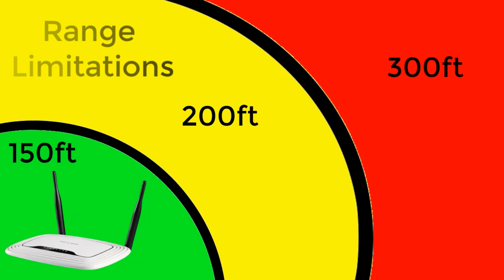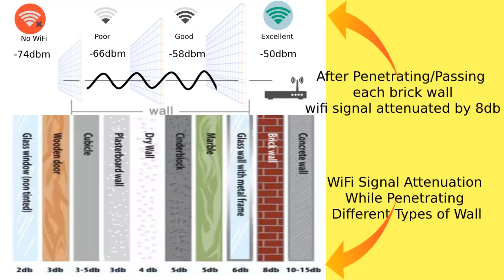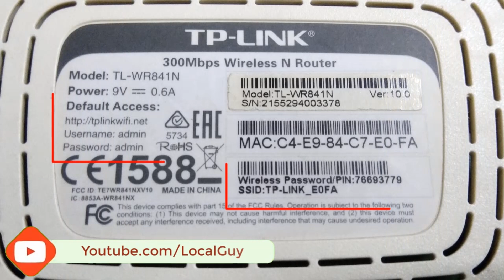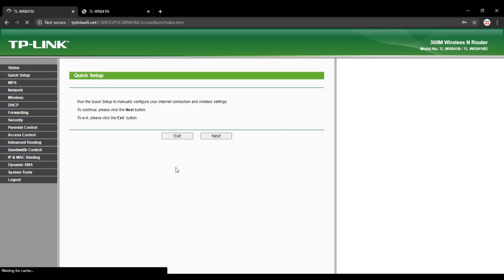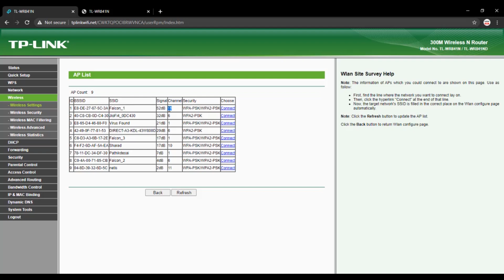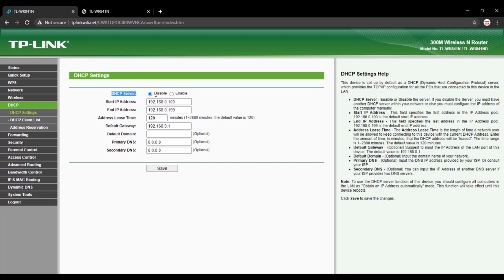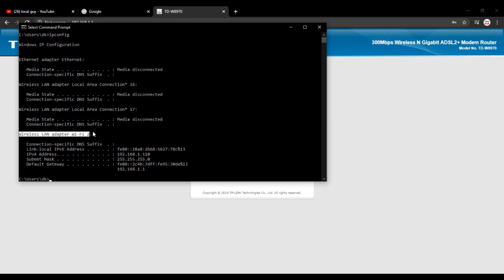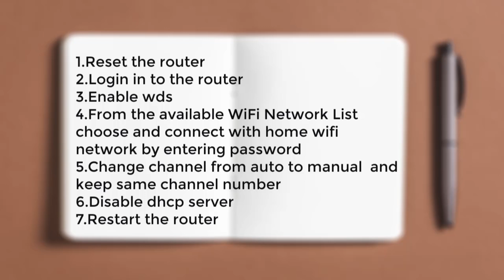✓ Improve Increase WiFi Signal Strength | TPLink TL WR841N Router as Repeater Range Extender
Improve Increase WiFi Router Signal Strength | TPLink TL WR841N Router as Repeater Range Extender Connect Two Routers Wirelessly
If you are facing WiFi Signal Range Problem and wants to Increase Extend WiFi Signal Range then you can use your old WiFi router and convert it as a WiFi repeater or range extender or access point

✅Steps to Remember :-
1.Reset the router
2.Login in to the router
3.Enable WDS Bridge(Wiress Distribution System Bridge)
4.From the available WiFi Network List choose and connect with home wifi network by entering password
5.Change channel from auto to manual  and keep same channel number
6.Disable dhcp server
7.Restart the router

Important Note :- On some routers (new TL-WR841N) WDS not Showing Then in that case change operation mode to range extender then reboot router. then go to quick setup select operation mode to range extender mode then click next you will find the AP List Here.select the ap that you want to bridge.

✅Buy Best Seller WiFi Router From Below link :-
🟩TP-Link TL-WR845N 300Mbps Wireless-N Router
🟩D-Link DIR-615 Wireless-N300 Router (Not a Modem)
🟩TP-Link TL-WR841N 300Mbps Wireless N
🟩TP-LINK TL-WR840N 300Mbps Wireless N Router
🟩TP-Link Archer C20 AC750 Wireless Dual Band Router
🟩TP-Link Archer C6 Gigabit MU-MIMO Wireless Router, Dual Band 1200 Mbps Wi-Fi Speed
🟩Tenda AC10 1200Mbps Wireless Smart Dual-Band Gigabit WiFi Router
🟩D-Link DIR-841 - AC1200 MU-MIMO Wi-Fi Gigabit Router with Fast Ethernet LAN Ports
🟩TP-Link Archer C50 AC1200 Dual Band Wireless Cable Router, Wi-Fi Speed Up to 867 Mbps/5 GHz + 300 Mbps/2.4 GHz, Supports Parental Control, Guest Wi-Fi, VPN
🟩TP-Link TL-WR820N 300 Mbps Speed Wireless WiFi Router, Easy Setup, IPv6 Compatible, Supports Parent Control, Guest Network, Multi-Mode Wi-Fi Router
🟩TP-LINK TL-WR840N 300Mbps Wireless N Router (Not a Modem)
🟩TP-LINK TL-WR940N Wireless-N450 Home Router (Not a Modem)

🎬Must Watch Useful Videos on my channel

➡️ How to connect two routers to Increase or Extend Home WiFi Range | WiFi Repeater WiFi Extender

✅How to connect Canon iR3300 Printer to WiFi Network | Canon iR3300 Scanner and Printer,Scan to PDF,ScanGear

Thanks.

✅Local Guy
A YouTube Channel for Technology,Internet,IT,Software,Programming,Developer,Linux,Networking,Computer,Android,Iphone,iOS,IT Analyst,Data Analyst